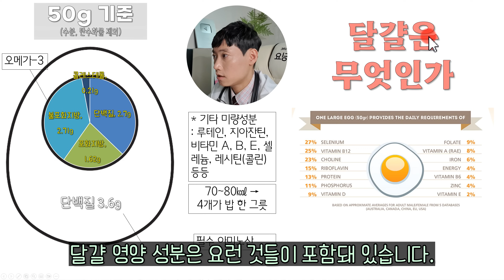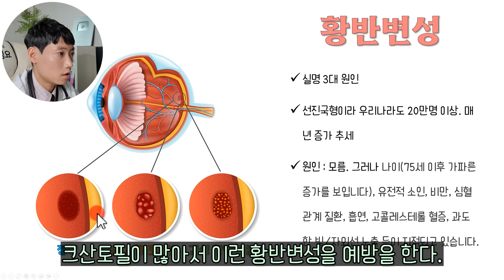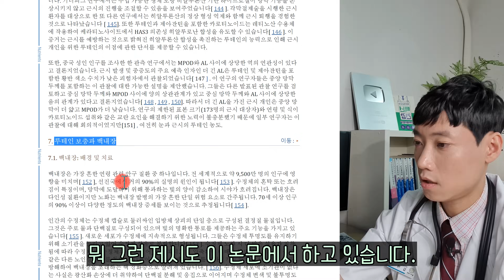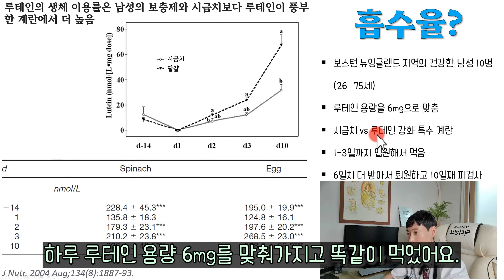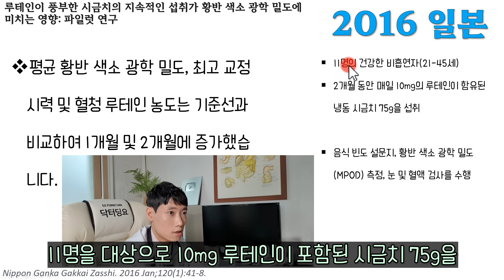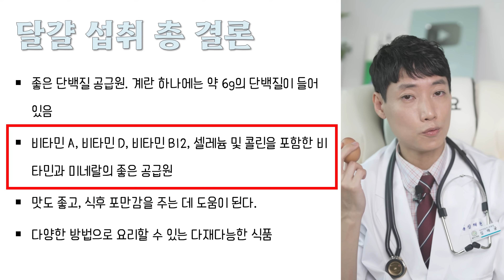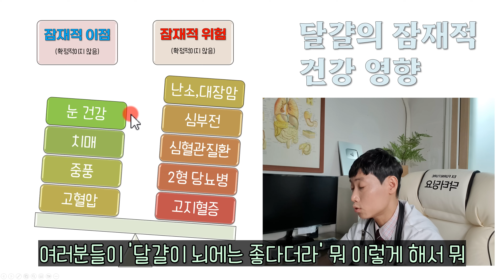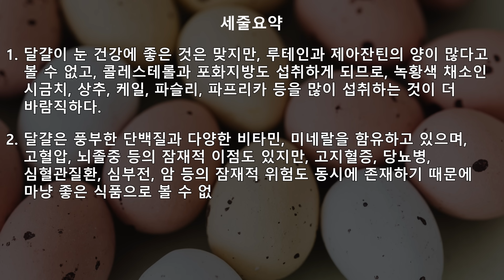[계란 종결 6탄] 달걀과 눈 건강 l 계란은 하루에 몇 개까지 먹어도 되는가 총 결론 l 닥터딩요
인트로 0:00
달걀과 황반변성 임상 논문 3:31
루테인, 제아잔틴 5:32
달걀과 시금치 7:40
달걀과 눈 건강 결론 11:05
달걀 섭취 총 결론 12:29
세줄요약 16:26

☑️ 이 영상은 "동영상 공개일 2023년 09월 01일" 시점의 정확한 정보에 기반하여, 정보제공을 목적으로 제작되었습니다. 원인이나 증상, 치료법에는 개인차가 있을 수 있으므로 반드시 의료기관 또는 의사와 상담해 주세요.
☑️ 영상은 의료 조언, 진찰 및 진단, 원격 진료 등의 의료 서비스를 제공하지 않으며 동영상에 등장하는 의료종사자와 시청자 간의 관계는 의사와 환자의 관계와는 상이합니다.